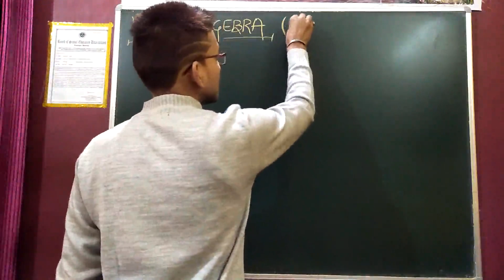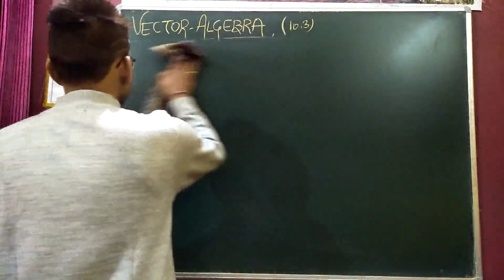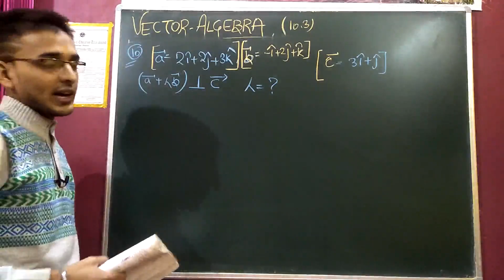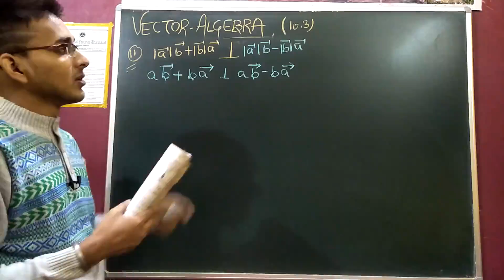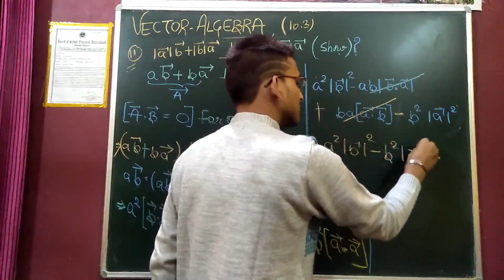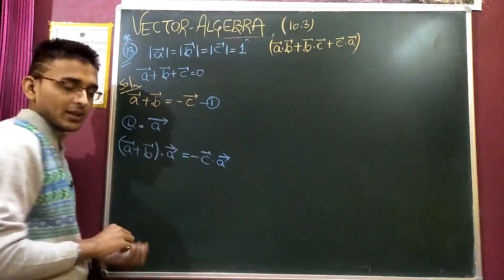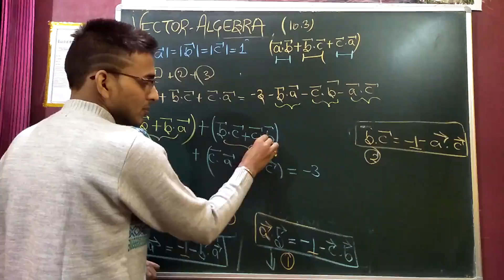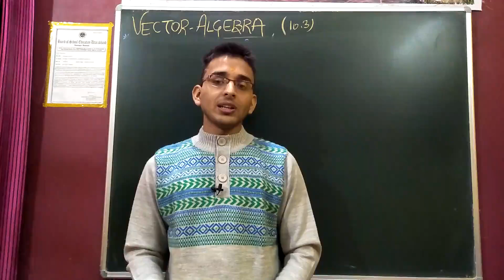12th|Vector Algebra|Ex-10.3(7-14)|NCERT solutions.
Hello students here I did fm Q.no. 7 to 14 of Exercise 10.3